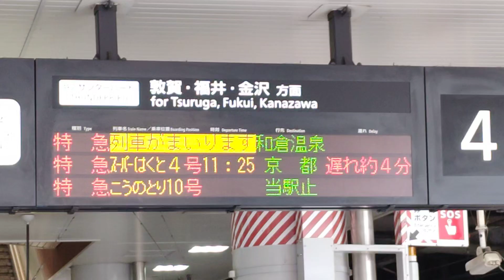遅れている新幹線から接続待ちをする「サンダーバード17号」和倉温泉行き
最後までご視聴いただけたら幸いです。
新大阪駅で遅れている新幹線から接続待ちをする「サンダーバード17号」和倉温泉行きです。
新大阪駅、所定の発車時刻10時46分が10時49分となりました。
0:57、サンダーバード号の車掌さんが子供に手を振っています♪
本日(11/6)は湖西線内、強風で列車の遅れが発生している為、行き先を和倉温泉駅から金沢駅行きに変更しています。
金沢駅から和倉温泉駅は別編成で運転。